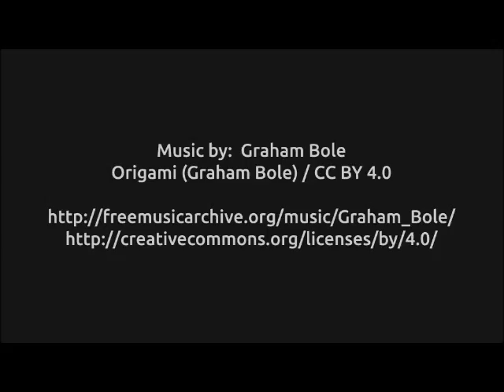Our raised vegetable garden.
There is a lot of benefits to growing your own food. You now have the certainty that your veggies are 100% organic, also with so much self grown veg you might adjust your eating habits to be a lot healthier. Homegrown actually gives sweeter produce and it's all super fresh... It was never loaded into a truck or packaged, only picked directly out of the garden and enjoyed. We Really want to encourage that you, yes YOU, try growing something this season (We would love to see some of your photographs too). Watch out for some more images and tips as our veggies start to grow.